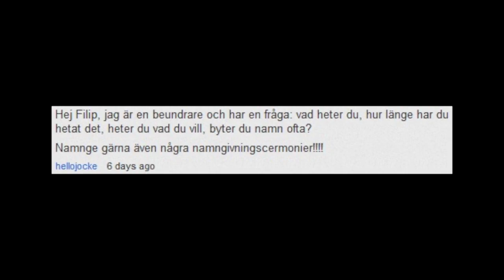SATURDAY-VLOG 22: DET SPÅRAR